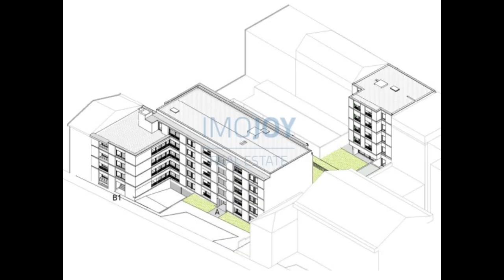Empreendimento Covelo Park para Venda no Porto